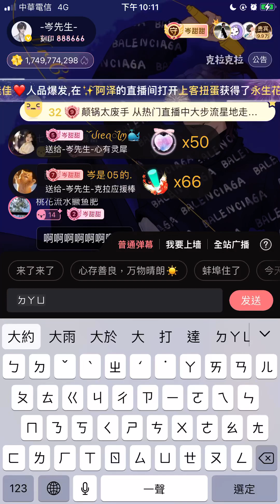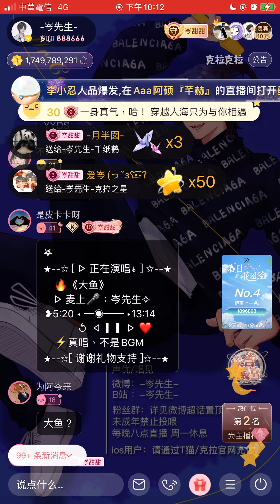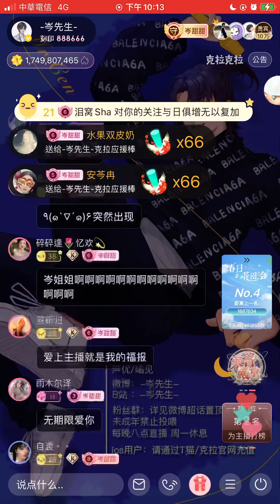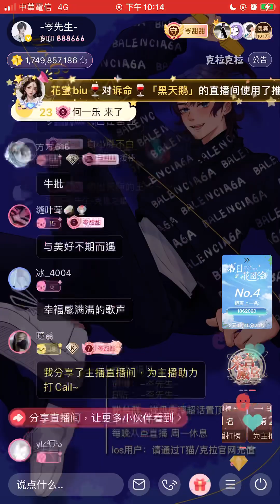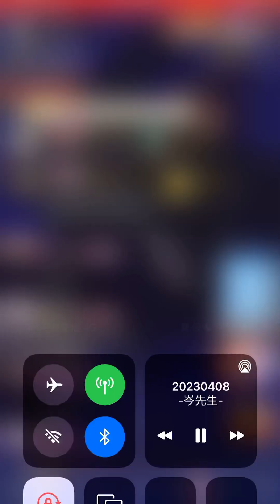岑先生-大魚（2023-0408）